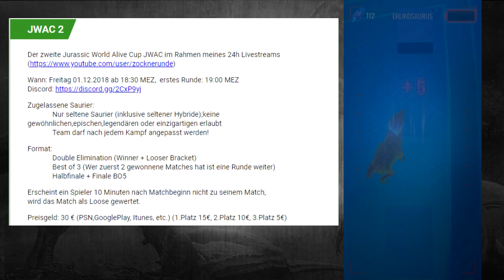Special Event Week 26 + Weekly Strike Events| Jurassic World Alive Deutsch #225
Special Event Week 26 + Weekly Strike Events| Tag 1 Special Event Woche 26

Let's Play Jurassic World Alive Deutsch 225

Über Jurassic World Alive

Die Erde wird wieder von Sauriern beherrscht. Nachdem sie aus der Jurassic World auf der instabilen Isla Nublar ausgebrochen sind, ziehen sie nun ungehindert durch unsere Städte und Gemeinden!

Als neues Mitglied der Dinosaur Protection Group (DPG) ist es deine Aufgabe, die Saurier vor der Ausrottung zu bewahren. Gehe in deiner Umgebung auf Entdeckungssuche, um deine Lieblingssaurier zu entdecken – und neue Kreuzungen, gewaltiger und gefährlicher als je zuvor. Aktiviere Augmented Reality (AR), um mit diesen Giganten auf Tuchfühlung zu gehen.

alle Rechte liegen und verbleiben bei den jeweiligen Herstellern

Tutorials zu Jurassic World Alive